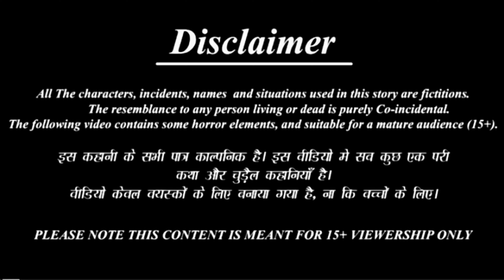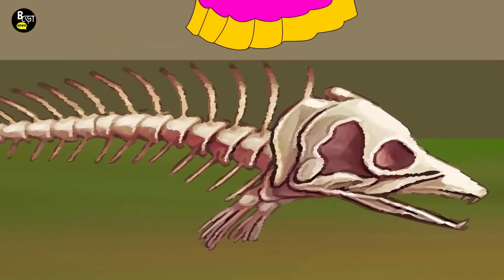বক যখন রাজকুমারী গল্প | bangla cartoon | animation story | fairy tales | bengali cartoon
bengali animated cartoon
tuntuni pakhi
dhada point
sera golpo
tuntuni
cartoon bangla cartoon
comedy video
tuntuni cartoon
গল্প
bengali cartoon stories
funny cartoon
notun bangla golpo
moral stories
mojar cartoon
gopal bhar on aath
rupkothar golpo bangla
bengali fairy tales new
bablu dablu ki kahani
latest bears cartoon
cartoon
bangla cartoon
thakurmar jhuli
bengali cartoon
bangla
bangla animation
rupkothar golpo
fairy tales
bangla golpo
bengali story
cartoon bangla
golpo
animation
bengali fairy tales cartoon
bangla bhuter golpo
stories
thakurmar jhuli cartoon
story
ghochudarar golpo
afx animation
funny bangla animation cartoon
bangla animation comedy
bangla galpo
thakurmar jhuli golpo
takurmar juli
thakurmar jhuli new
mojar golpo
rupkathar golpo
rupkothar cartoon
tuntunir golpo
bangla cartoon story
tuntuni pakhi golpo
tuntuni pakhir golpo